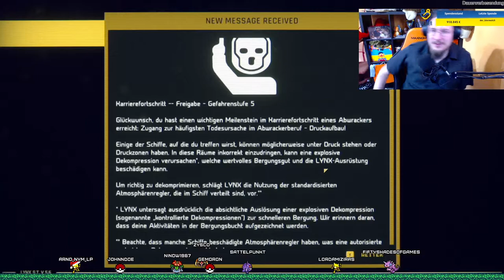[S01E06] Hardspace: Shipbreaker - Das könnte explodieren...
Dieses Let's Play entsteht im Dienstags-Stream, wo ich aktuell zuerst Anno 1800 spiele und dann noch ein paar Folgen Hardspace: Shipbreaker aufnehme. Ich antworte gerne auf Kommentare, und freu mich über jedes Like :) Auf meinem Kanal ist Backseat-Gaming ausdrücklich erlaubt, also wenn ihr Tipps habt, ruhig her damit. Nur, ob ich's hinbekomme, oder überhaupt versuche, hängt von vielen willkürlichen Sachen ab :D Ansonsten gibt's mich auch hier: